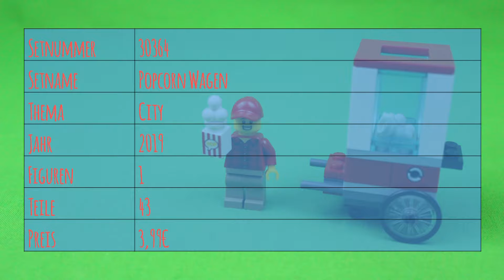Lego 30364 - Popcornstand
Heute schauen wir uns mal einen kleinen Polybag an, welches nicht nur durch das eine bedruckte Teil, sondern auch durch sein Gesamtkonzept überzeugt.

Wir freuen uns auf Eure Kommentare und Euer Feedback unten!

Weitere Infos zum Video und zu Bricks4City gibt es:
Auf unserer Homepage: